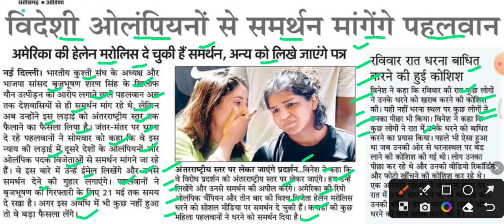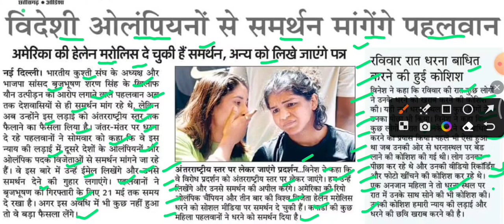विदेशी ओलंपियन से समर्थन मांगेंगे पहलवान,brijbhushan singh latest news,bajrang punia latest news